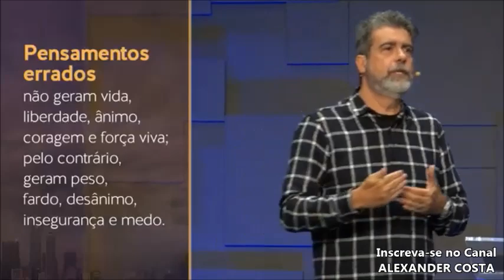PENSAMENTOS ERRADOS - VÍDEO MOTIVACIONAL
EBOOK - MOTIVAÇÃO EM FRASES - ALEXANDER COSTA
Adquira já o seu por APENAS R$ 9,90!

Orador:
Helio Peixoto